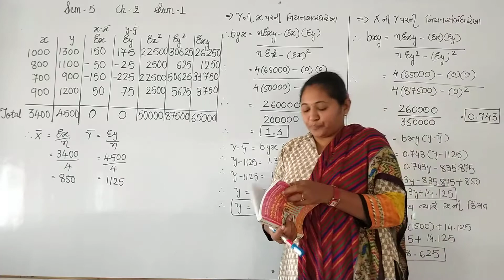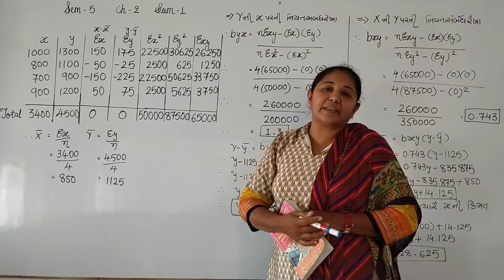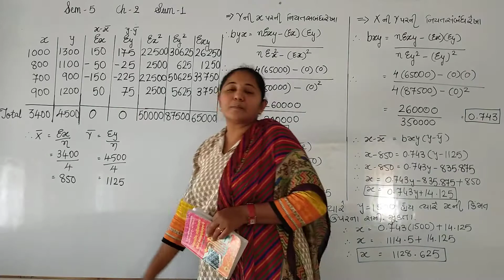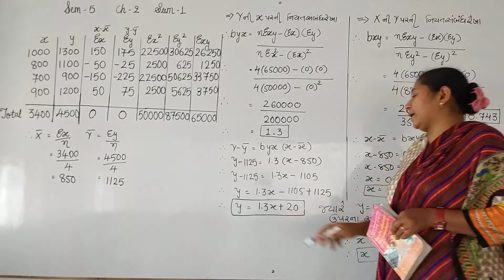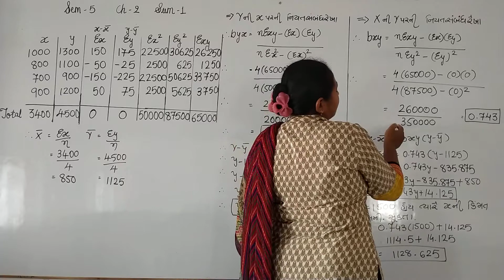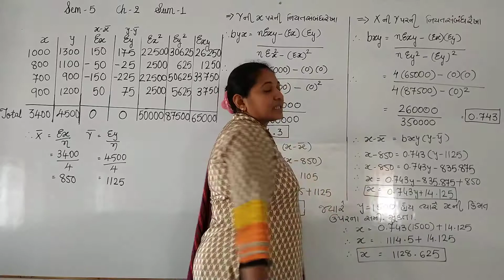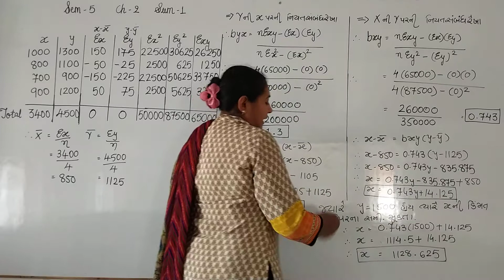||B.COM. SEM-5||STATE UNIT-2||KIRTI RAJYAGURU||